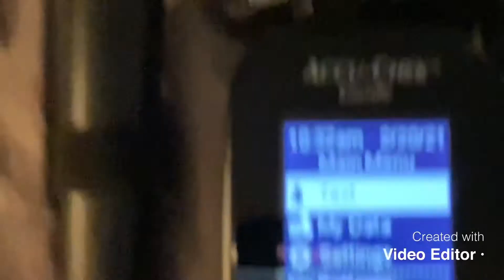5weeks 1 Day (pregnant w/iih) 12 months post-op gastric bypass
5 weeks and 1 day pregnant 🤰!!!

Pregnancy update 12 months post op gastric bypass. Ventricular shunt placement 4/2018

Symptoms**
Sore breast 😟
Nausea waves 🌊 🤢
Cramping/lower abdomen pressure 🥺

So far i’ve seen Endocrinology via telemed
Had my HCG checked 3 times first 2/8-53, 2/12-413, 2/15-3192.
Spoke with my OB first official prenatal the 12th of march (Countdown Begins) 💕💕😍

I went to ER Monday 2/15 (For cramping nd stabbing pain) they saw my little unicorn 🦄 .. i was supposed to be 4wks3days but baby was measuring 5 weeks then.. they were able to see Gestational sac, and Yolk sac then and my cervix was closed.

I did have a cyst rupture and a subchorionic hemorrhage adjacent to baby but they said baby looks good! 🙏🏽🙏🏽🙏🏽.. and that it should clear up!